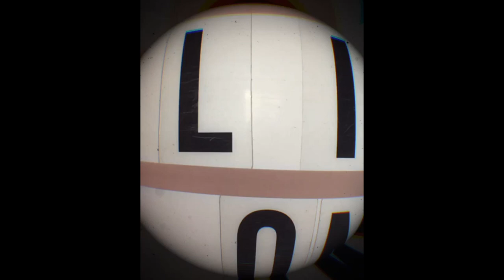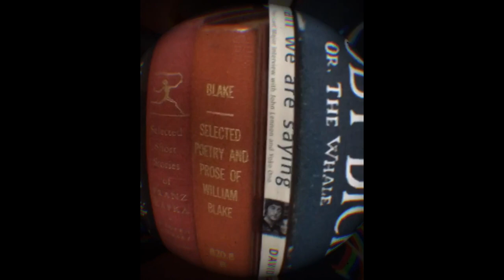Life On The Run (Official Video)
New Album SANTA CRUZ GOLD, out Dec 2nd (Hanukkah, Night#1)

Directed by Mayon Hanania
Edited by David Ivar
Art Direction by Mayon
Entirely shot using the Instagram Story App

Written by David Ivar
Guitar & Voice, Drums, Electric Bass by David Ivar
Pedal Steel Guitar by Spencer Cullum Jr (Steelism)
Saxophone by Jon Natchez
Harmony by Mayon

Produced & Recorded by David Ivar at Santa Cruz Studios
in San Pedro, California
Mixed by Adam Selzer at Type Foundry in Portland, OR
Mastered by David Ivar at SCR
Cover artwork by David Ivar
Thanks to David Berman for Moral and Lyrical support
Features art by Adam Green, Amalia Angulo Alvarez, Matt Gordon, Scott Pollock, Scott Aicher, Steve Keene, Mayon Hanania and Yaya Herman Dune